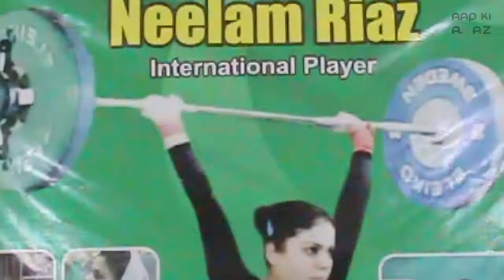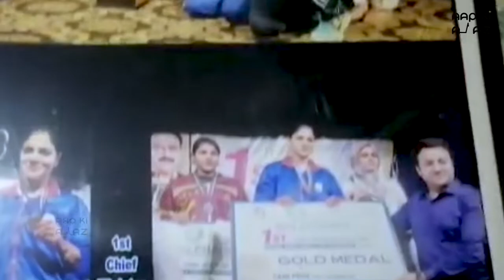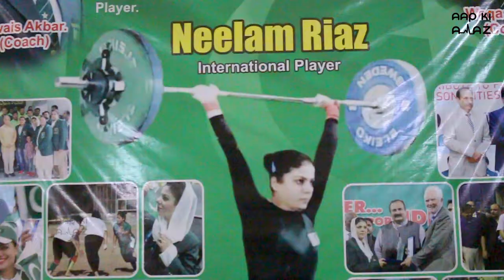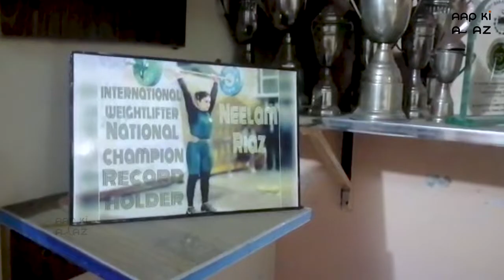Pakistani WeightLifter Champion | Neelum Riaz Weightlifter Champion | Aap Ki Awaz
Pakistani WeightLifter Champion | Neelum Riaz Weightlifter Champion.

Neelum Riaz ne pakistan kay liye bohat se gold medal jeetay hain, inhon ne apni zindagi main taqreban 80 se zaid medal apnay naam kiye hain, inhon ne pakistan ka naam roshan karne kayliye bohat mehnat ki hai. aye in ki zindagi kay baray mai inhi se jantay hain.